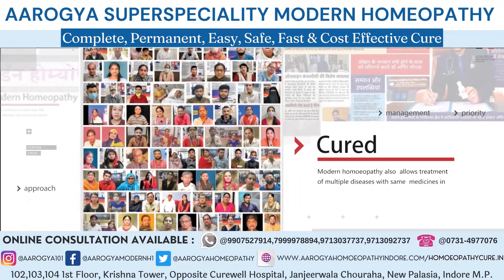Cholelithiasis Gall bladder stone Patient Treatment At Dr. Arpit Chopra Jain Modern Homoeopathy